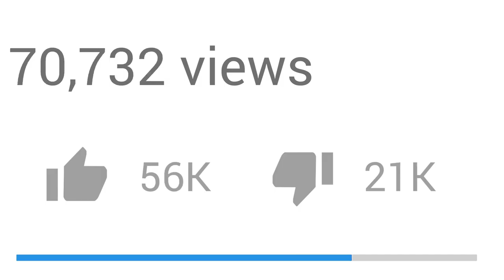See the Invisible - using screen time to Create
AI Parenting is here to help you transform screen time from sedating, to relating, and ultimately creating. We help you understand the invisible forces that control your family through awareness of our digital unconsciousness.